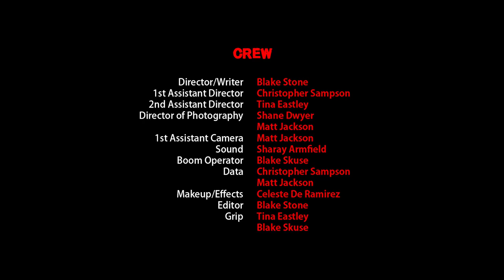Finders Keepers (Short Film by Blake Stone)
Final Film submitted for my Diploma course